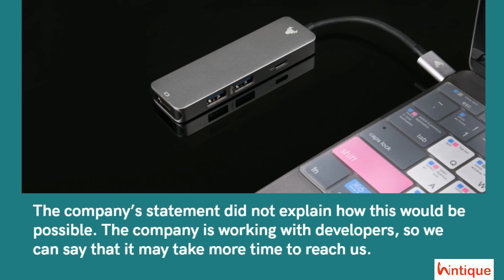A New USB Standard Soon Introduced | Wintique.com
A new USB standard may be introduced in the future, as the current generation devices without USB ports are useless.